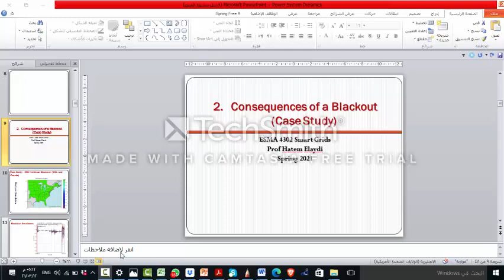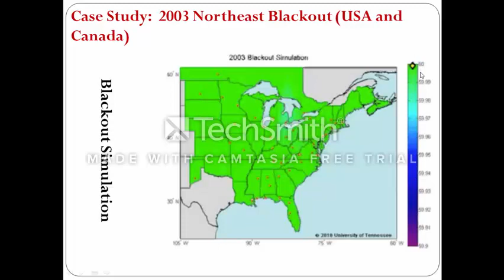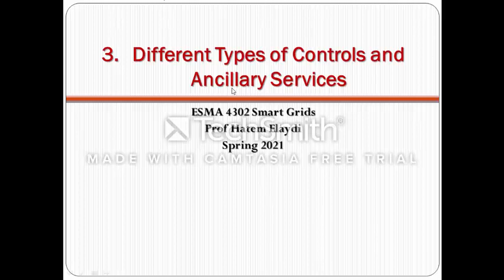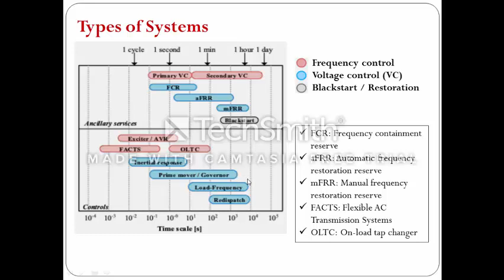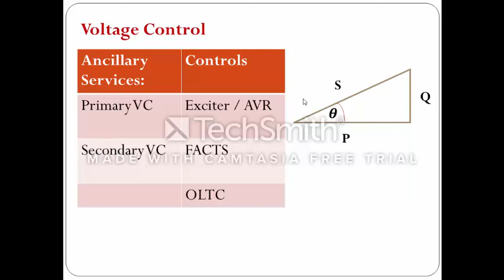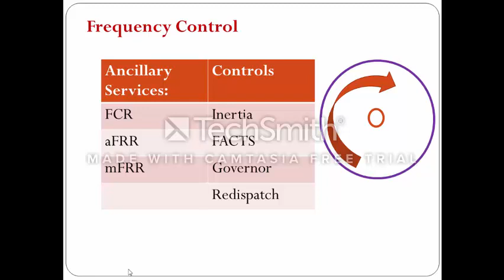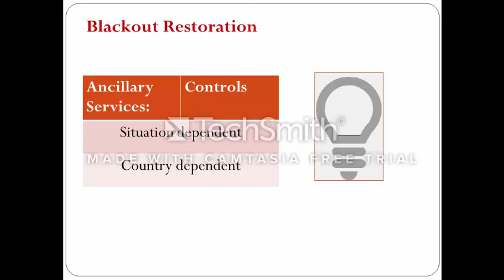SmartG Week 6 Part 2 Power Systems Dynamics